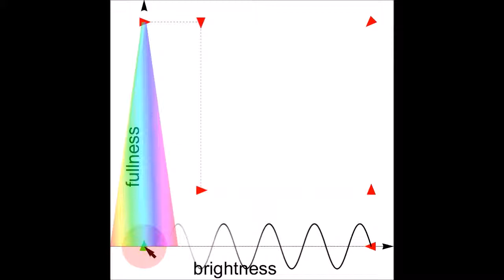Brightness-Fullness Sonification Pair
Three-dimensional psychoacuostic sonification for navigation. Distance along direction is mapped to brightness. Distance along an orthogonal direction is mapped to fullness. Background noise denotes when an extended target region is reached. These half-dimensions are only discriminable on broadband loudspeakers or headphones. On budget tweeters they sound alike.